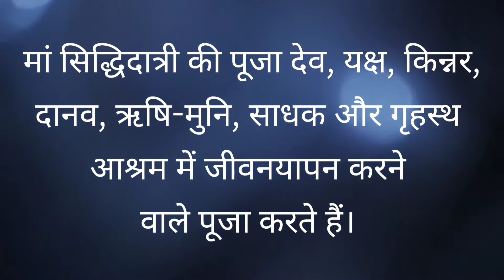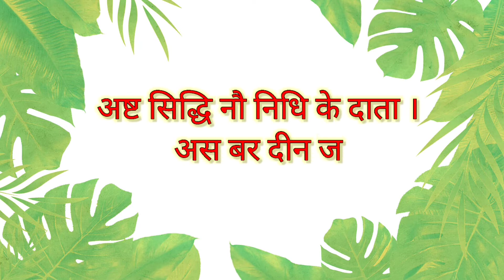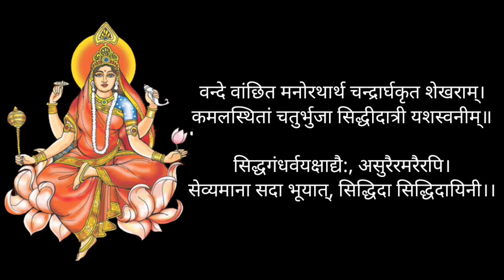नवरात्रि का नौवा दिन ||जय मां सिद्धिदात्री|| Jai Mata Siddhidatri 🙏